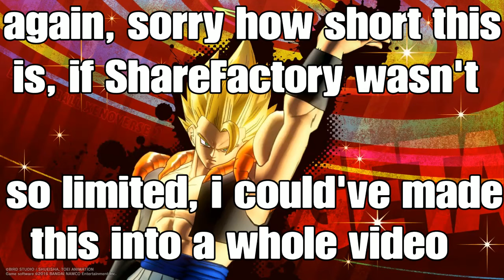BlazBlue: Cross Tag Battle All Ragna's Special Dialogue Part 2